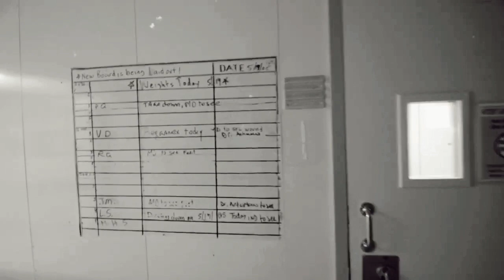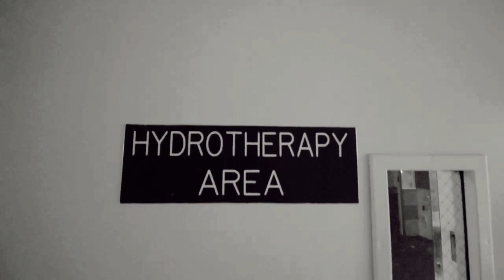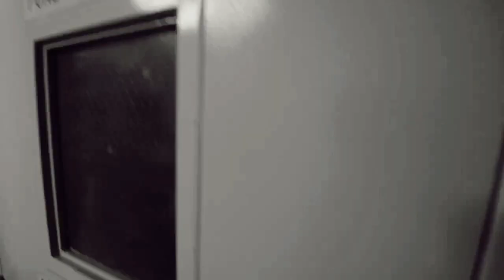Dope Amine - Transplantation (Original Mix)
Label: recordJet
BPM: 123

Attention: TechnoWarrior has no rights to this content. My intention is to introduce the music that I live. Please let me know before you report!
In order to support and respect the producer, the upload is in low quality